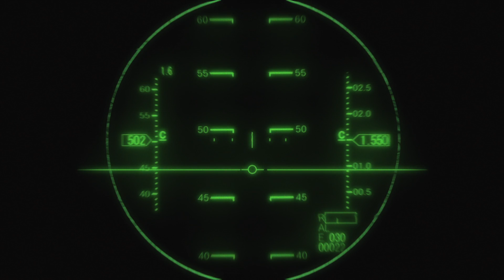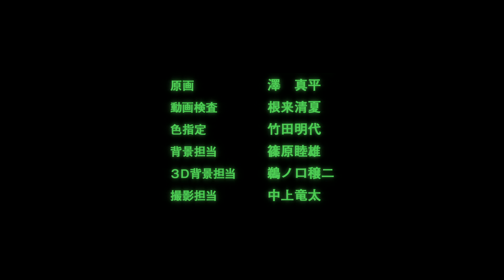Chuunibyou demo Koi ga Shitai! DEPTH OF FIELD - SPECIAL 07 ⟿ Subtitles : " English - Español "